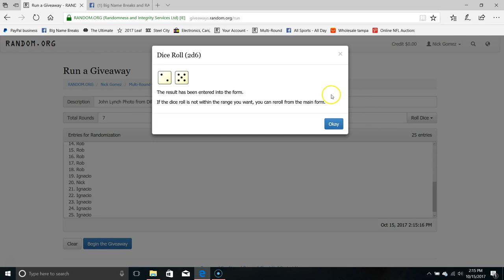John Lynch photo RAZZ